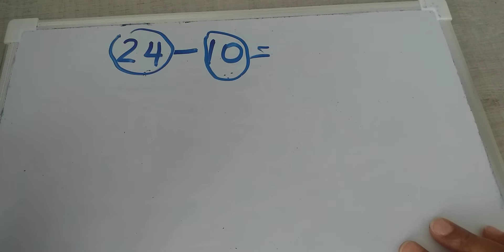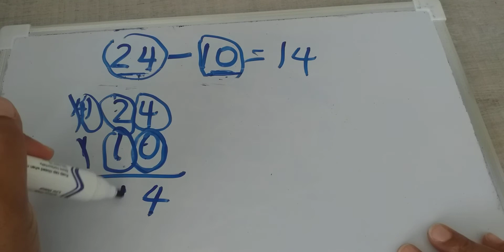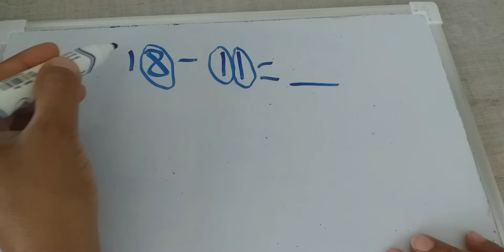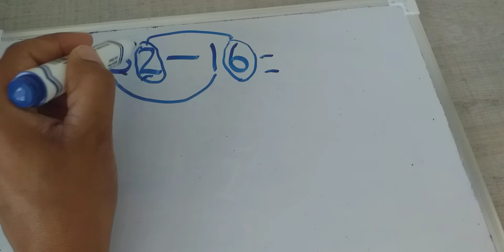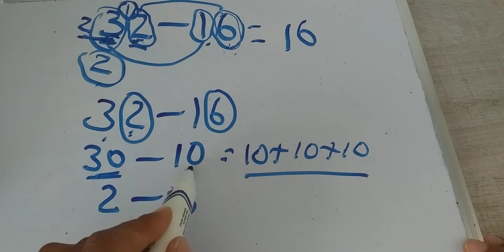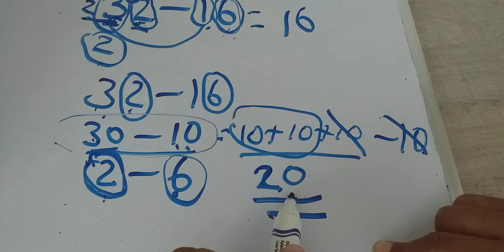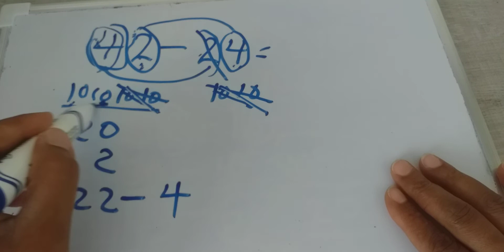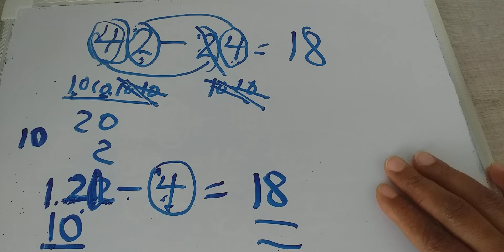how to teach by sistematic subtracion